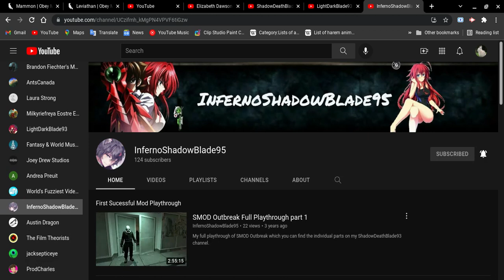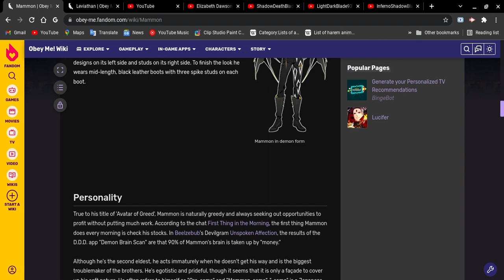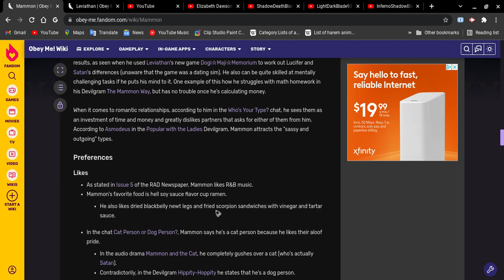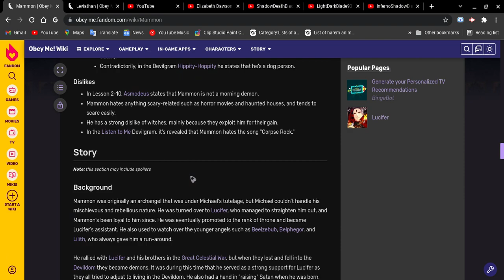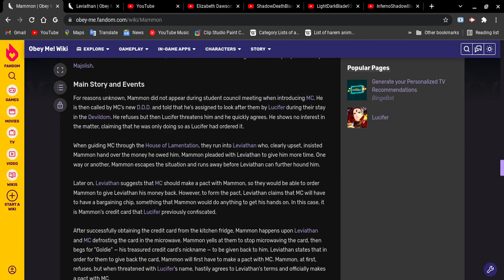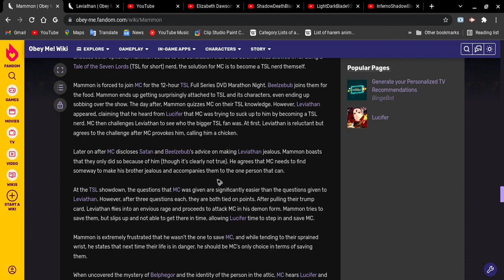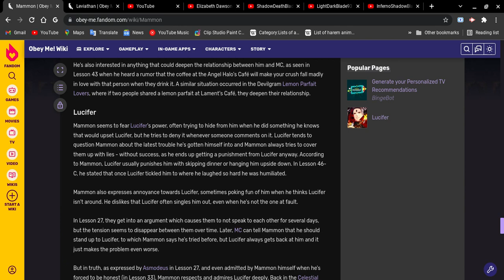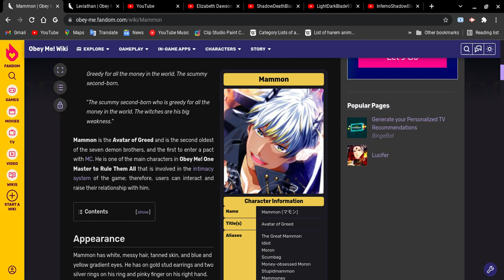Revisit Mammon from Obey Me! the troublemaker!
Ok guys let take break doing our animes lessons to catch up on the all 7 demon brothers, today we revisit Mammon from Obey Me! well I forgot to add, Mammon is so very funny as well! please comment!
Spoiler Alert Ahead: Please play Obey Me! ahead then return to learn Mammon's background story!!
Already guys and focus on your health also see you guys all next video!